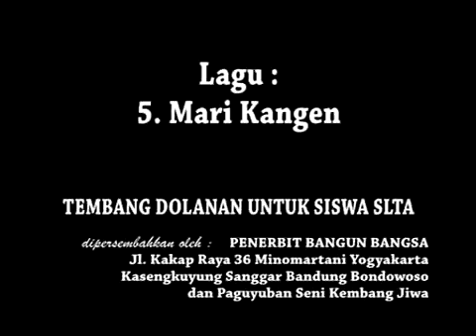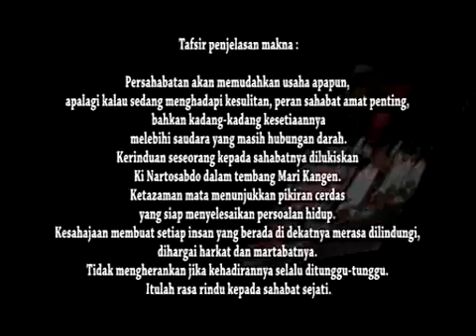Lagu Siswa SLTA_Mari Kangen